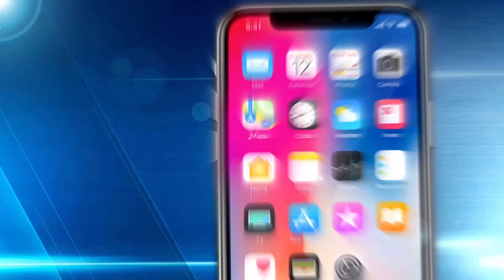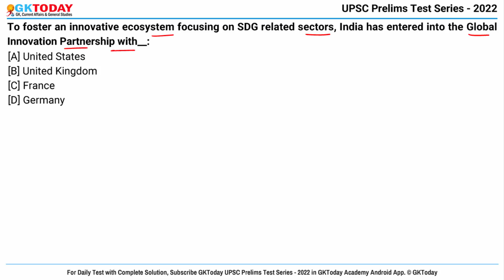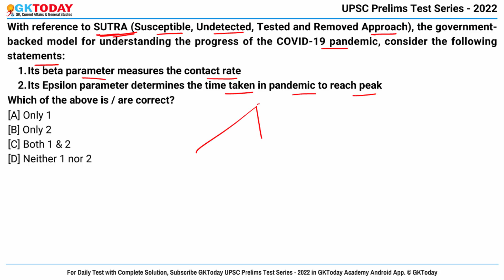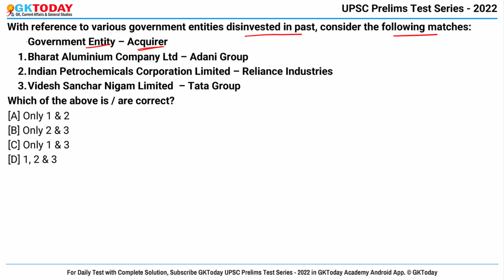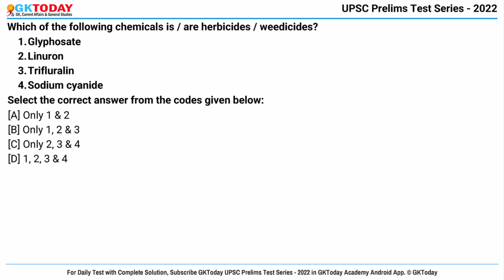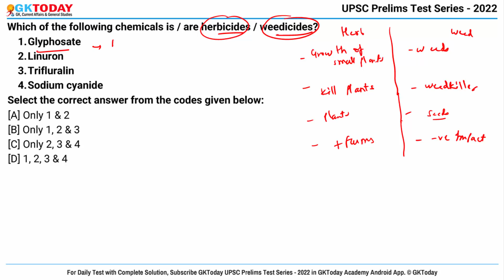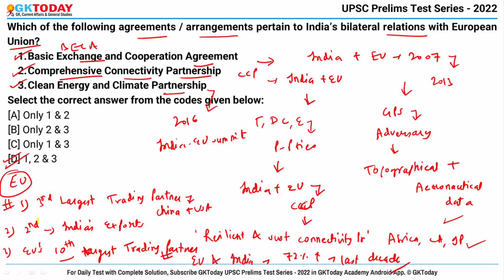UPSC Prelims-2022 General Studies [Model MCQs#18] - UPSC Prelims Test Series by GK Today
In UPSC Prelims-2022 General Studies [Model MCQs#18]  video, we discuss GKToday's Select MCQs from UPSC Prelims Test Series - 2022 by GKToday.  The Test Series for 2022 CSE Prelims examination comprises total 7500 questions in the form of 2500 questions on Current General Studies and 5000 questions on Static General Studies. The Series has started from May 10, 2021 and will end with UPSC Prelims Examination 2022. The test series is available in gktoday android app here:
GKToday E-Books:
GKToday Printed Books:
GKToday Academy Android App:
Most questions of this series are complex, multi-statement, factual as well as analytical and try to ask several facts in one questions. These are suitable for  UPSC Civil Services Examination and all state public service examinations.